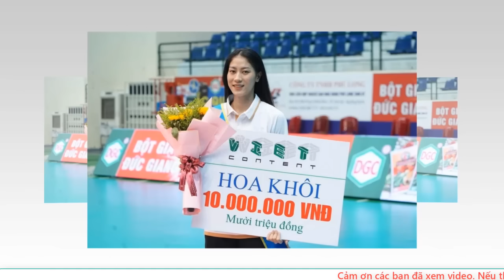🔥NÓNG:Bóng chuyền nữ Việt Nam đối mặt vấn đề đặc biệt nghiêm trọng ở giải vô địch thế giới 2023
❖ Định hướng:
✪ Tuyên bố miễn trừ các trách nhiệm pháp lý:
© Bản quyền: Thuộc về Tin tức Online